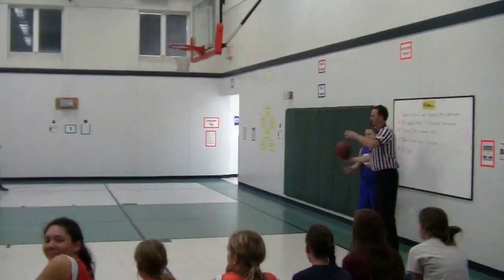Cross Creek v Chandler Woods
NHA West 2015 Semi-finals